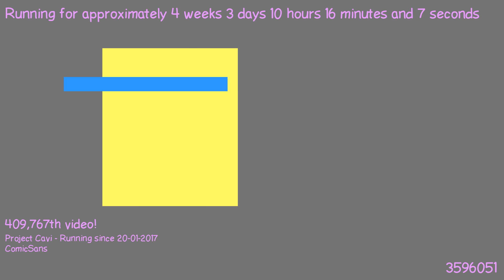1487665222 - Webdriver Cavi - H2